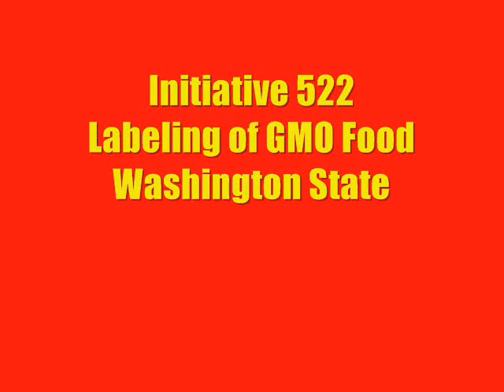Vandana Shiva Interview/Mark Taylor-Canfield GMO Labeling Initiative 522 (Free Speech Radio News)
Journalist Mark Taylor-Canfield interviews globally recognized bio-diversity and seed expert Dr. Vandana Shiva for Free Speech Radio News on the Pacifica Network (fsrn.org). Dr. Shiva comments on GMO's, Washington State's Initiative 522 requiring the labeling of genetically modified food. She also talks about the Seattle World Trade Organization protests, marches against Monsanto, organic seed bank programs in India (Navdanya.org), and she stresses the importance of what she calls "food heroes" in every community.

Mark Taylor-Canfield is a reporter with Pacifica Reporters Against Censorship -
Mark Taylor-Canfield's blogs and articles @ Huffington Post, Daily Kos, Truthout.org, etc.

Mark's blog @ Blogger is called "MTC Blog". His music and news reports are also posted @ Sound Cloud. his Youtube Channel - MTCTVMEDIA, including his animated political satire series, "Occupy London!"

Mark Taylor-Canfield's articles have been published @ Alternet, Op-ed News,
Seattle Times, The Canadian, Crosscut & CounterPunch.

Mark is a frequent contributor to the Thom Hartmann, Mike Malloy, Norman Goldman, Jeff Santos, Leslie Marshall and Brad Bannon shows.  He's also been interviewed by BBC News and has participated in global discussions at BBC's World Have Your Say.